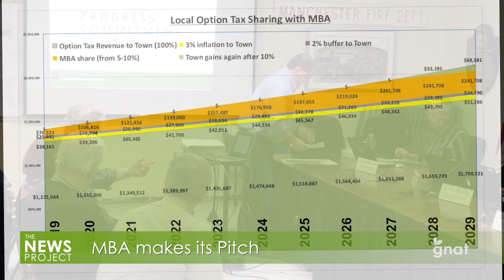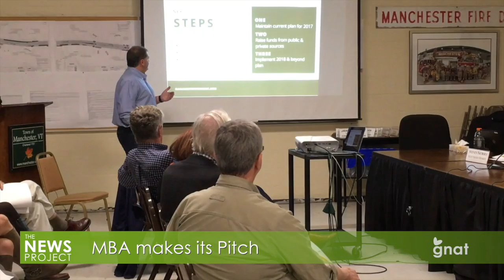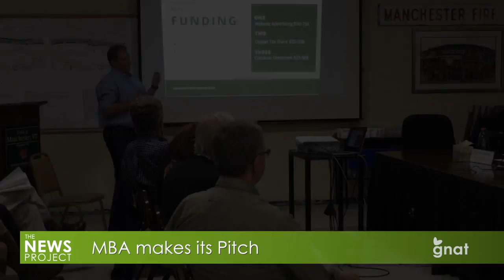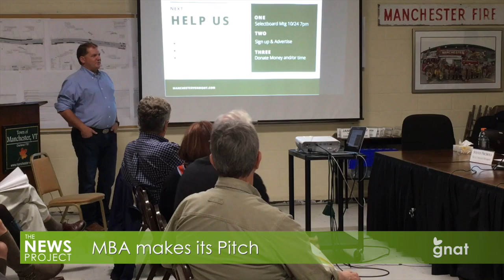The News Project - MBA Makes its Pitch